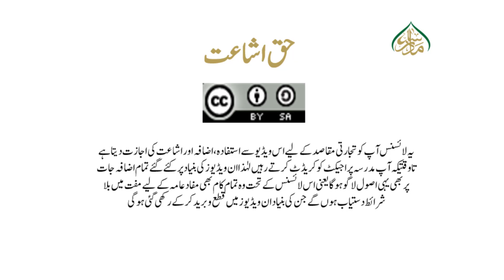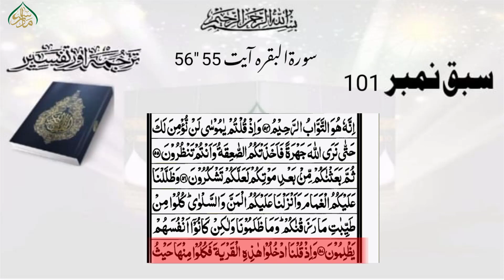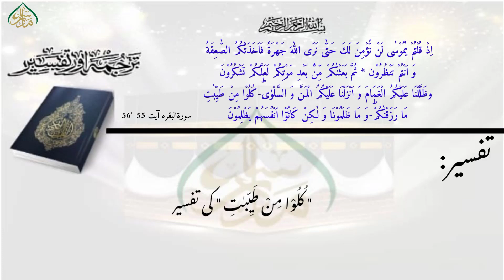ترجمۃ القرآن(پارہ01) ،سبق:101 سورة البقرہ آیت 55,56/Translation of the Quran(Para 01)Lessan:101